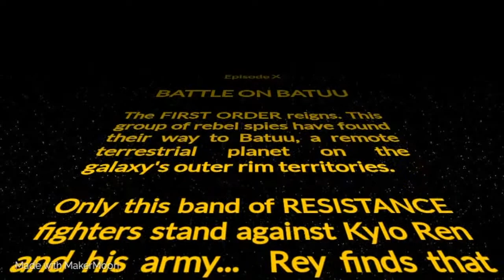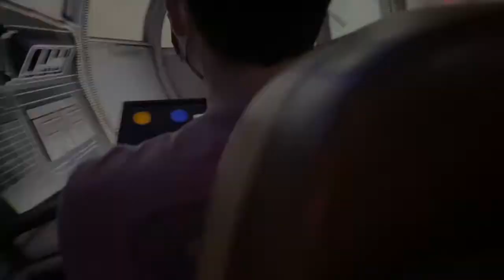Adventures in Star Wars GALAXY'S EDGE: 2021 Disney Trip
Follow our adventures on Batuu. Katelyn and Matt were able to make lightsabers and we absolutely geeked out riding the rides for the very first time. Enjoy these little clips from our family Disney trip!